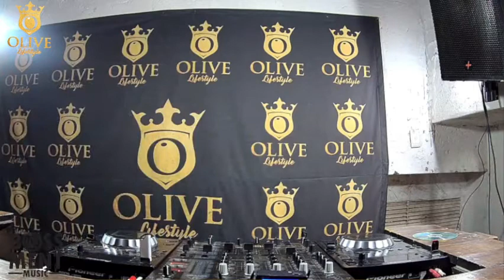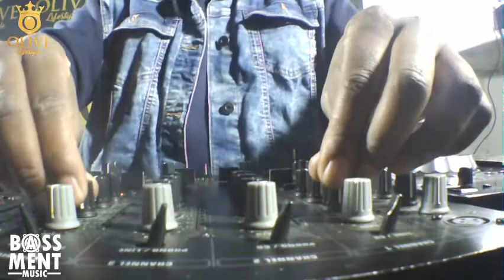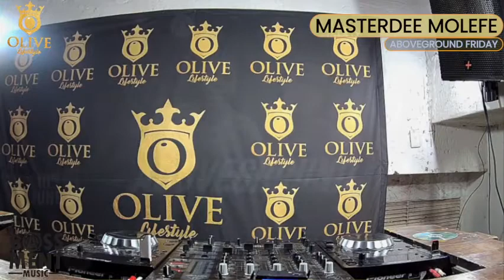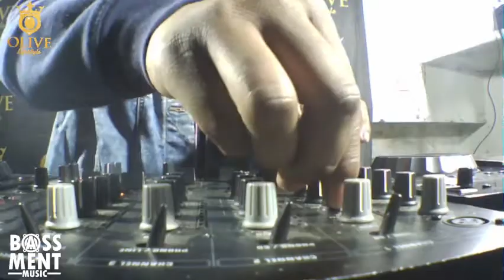Masterdee Molefe, LIVE - ABOVEGROUND FRIDAY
The Music Journey Continues. Masterdee Molefe Is Your Spinner. Lets Play House.